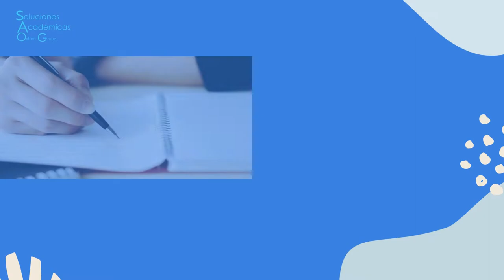Instrumento de recolección de datos para investigación académica Oxford Group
INSTRUMENTO DE RECOLECCIÓN DE DATOS
Parámetros y dimensiones a medir
Indicadores y fechas de recolección

Input y output de los datos recolectados
• Recolección de datos
• Contenido
• Elementos
• Calidad
• Beneficio económico unitario
• Costos de producción
• Cotizaciones

¿NECESITA UN EXPERTO PARA ESCRIBIR SU TESIS?
Comuníquese con nuestros especialistas
Te apoyamos en tu proceso de principio a fin con asesores expertos
¿Quieres comentarnos algo?
Déjanos tu mensaje y te contactaremos.
¿Cómo podemos ayudar?
«Explore nuestros servicios de consultoría y asesoría académica»
¿Tienes alguna pregunta para el equipo de Soluciones Académicas Oxford Group?
Escríbenos y nos pondremos en contacto contigo en breve.
Vea a continuación más formas de ponerse en contacto.
Soluciones Académicas Oxford Group
Contáctenos
No dudes en contactarnos para más información sobre nuestro trabajo y servicios o si quieres conocer más sobre las oportunidades de colaborar.
¿CÓMO TRABAJAMOS?
Presupuesto sin compromiso
Valoración del proyecto
Confirmación de presupuesto
Comenzamos tu proyecto
100% confidencial
Derechos de propiedad intelectual
¡El completo staff de profesionales de Soluciones Académicas Oxford Group te asesora paso a paso para que cumplas tu objetivo con los mejores resultados!
Te ofrecemos experiencia y profesionalismo en cada una de las etapas de la tesis poniendo a tu servicio a nuestros profesionales de alto nivel para que consigas tu objetivo en corto tiempo.
¡Asesoría personalizada en investigación académica y científica!
Aprende a realizar la investigación (tesis) paso a paso y hasta como sustentarla, entendiendo y redactando cada parte de la tesis sin problemas.
«Entenderás y redactarás cada parte sin sufrimiento»
COMUNICARME CON UN ASESOR AHORA:
Teléfonos: